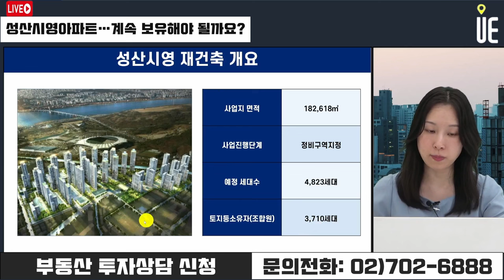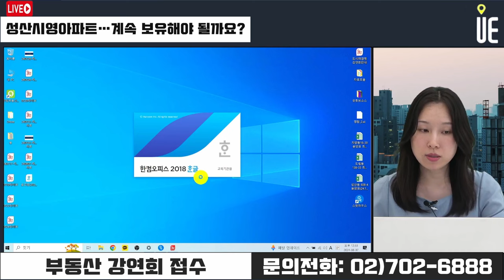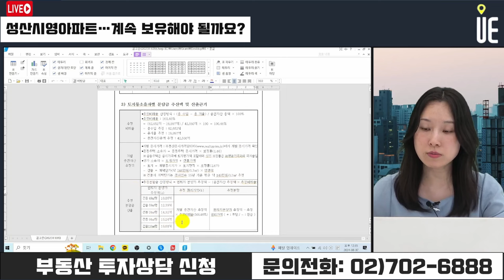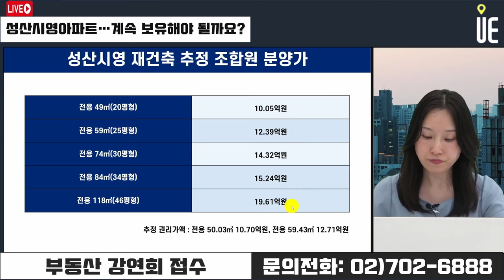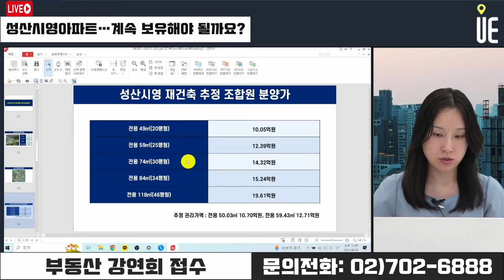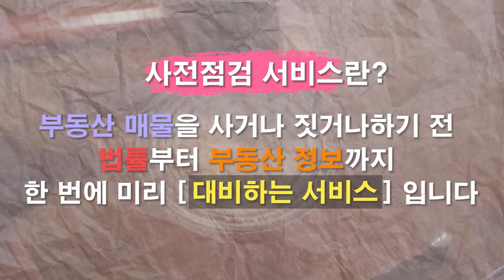성산시영아파트 재건축 계속 보유해도 될가요? [12시 김예림 라이브]